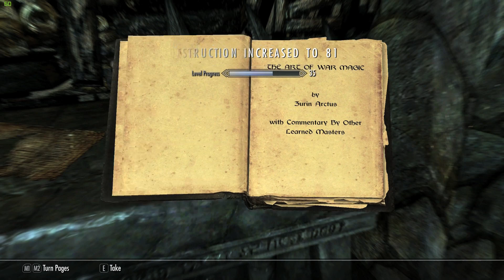Skyrim Mission: At The Summit Of Apocrypha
A walk-through of "At The Summit Of Apocrypha" in Elder Scrolls Skyrim as played on PC.

Apologies for the video quality, the raw video is high quality but looks very poor on here.